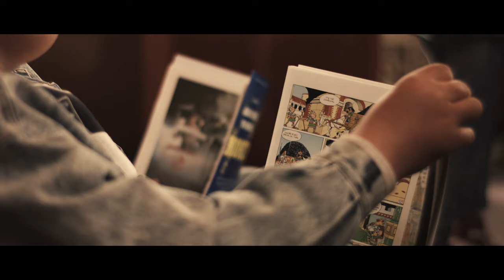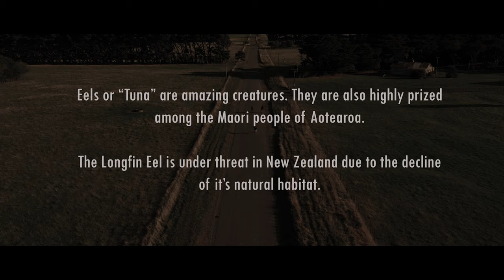Eels - New Zealand Short Film | Isaac Lee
UPDATE: Comments are turned off for this video. Youtube disable the comments feature when children star in a film, to avoid abuse.

NZ 1987. Two friends come up with an ingenious scheme to make desperately needed money. but will it succeed?

This is a remake of a story I did when I was in film school.